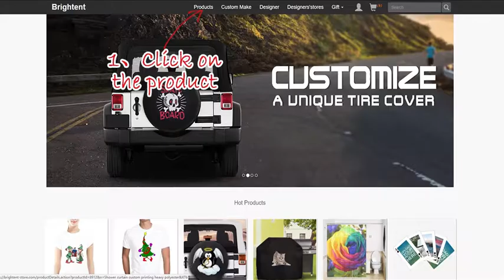How to customize a wall ground projectors?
You can easy upload your design for the light, and buy it. Or buy from our current designs which is fun,cool and unique.